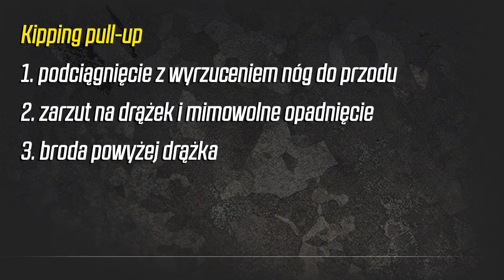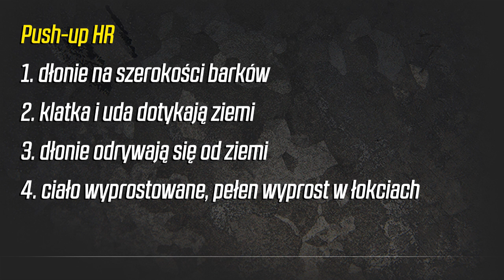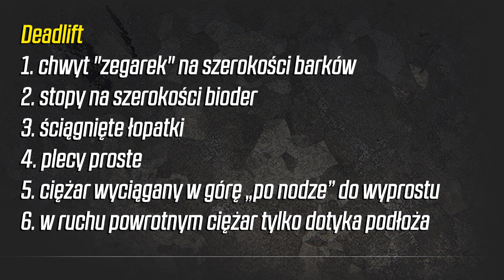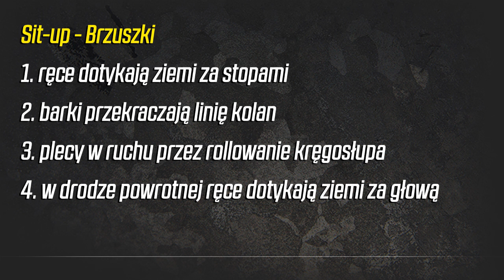WOD #1: Tabata- Trening Dnia [Marta Hordyjewska]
Adnotacje do filmu:
"Crossfit Polska" "Crosssfit trening" „Cross Trec” "Trening cross"  "Trening funkcjonalny" "Trening obwodowy" „Kettlebells" „Cross trening"  „Barbell” „Sztanga”  „Technika” „Marcin Bochenek” „Natalia Świenc” „CrossFit Mjollnir” „NordCity” „CF3M” „Maciej Bielski”  „Snatch” „Clean” „Jerk” „Zarzut” „Rwanie” „Clean & Jerk” „WOD” „Marta  Hordyjewska” "Magda Andrzejewska"